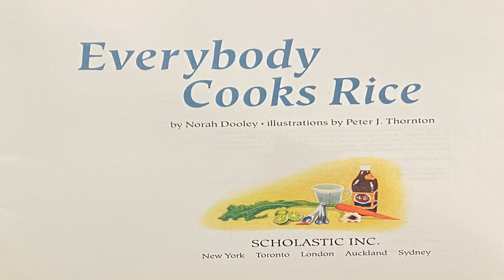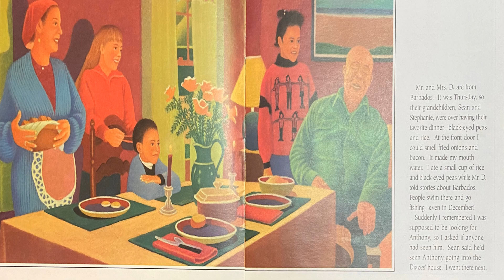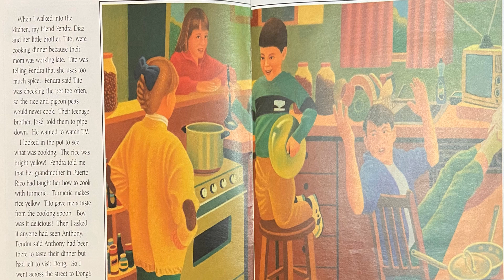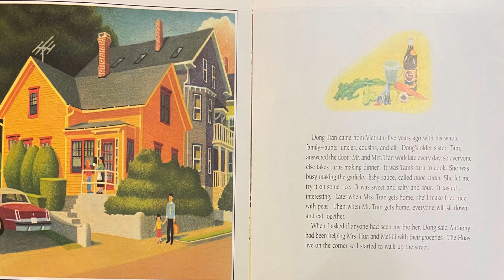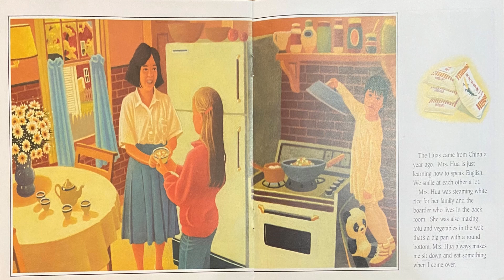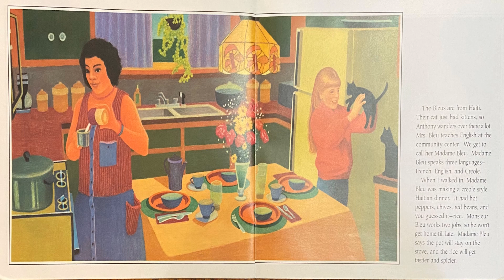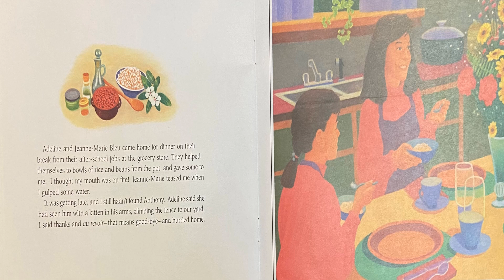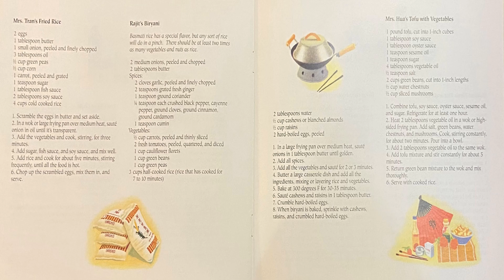Everybody Cooks Rice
Rice is eating in many different cultures.  Tag along with Carrie as she tries to find her little brother Anthony for dinner.  Carrie visits many kitchens in her neighborhood including the Darlington's from Barbados, the Diaz's from Puerto Rico, and the Bleus from Haiti.  She tastes many unique dishes  and finds her brother along the way.  They both discover that everybody cooks rice.